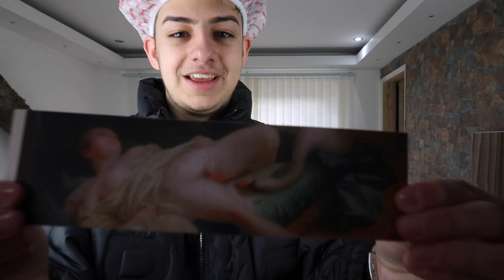SUPREME SS19 DROP | WHAT I GOT FROM WEEK 1 (COP OR DROP)